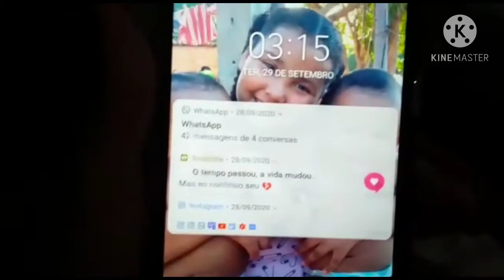ROTINA DA MADRUGADA COM /ISABELLY